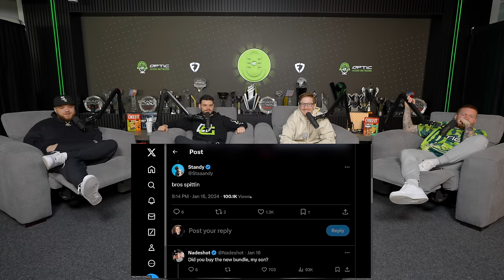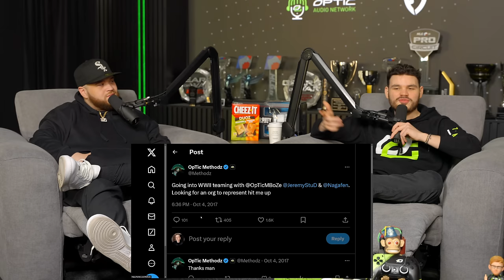THE MOST INSANE ARGUMENT (WARZONE VS CDL) | The OpTic Podcast Ep. 158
FanDuel is bringing you a free OpTic 2024 clean jersey. All you have to do is sign up for FanDuel Sportsbook using this make a first time $20 deposit and wager, and you will receive $150 in Bonus Bets guaranteed and a new OpTic 2024 clean jersey. Offer available for new users only, must use to have a valid entry.

to sign up for a one-dollar-per-month trial period.

to find a store near you and keep the game going!

Rate the App 5-Stars!